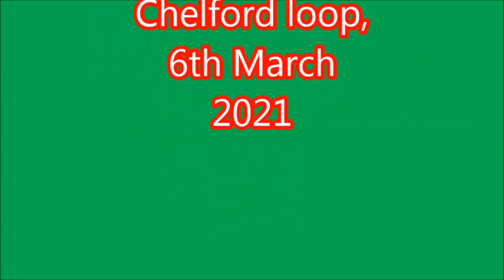SEVEN loco CONVOY, Chelford loop, 6th March 2021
66602, leads todays convoy with 66610, 66605,66587,66613,66622 and 70010, past chelford loop.
0K98 Earls sidings to Crewe basford hall. The locos going Back to Freightliners Basford Hall depot, for weekend servicing / re-fueling.
Also 3 passenger services, taken from further back across the field.
 6/3/2021